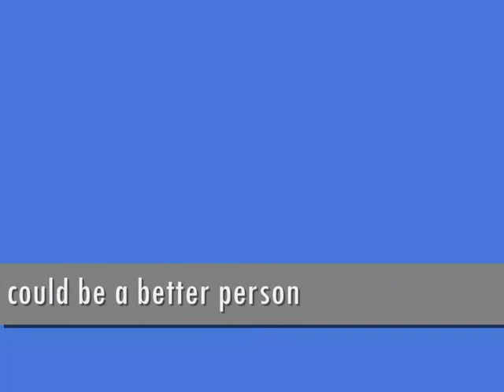GORILLA Vs IDIOT